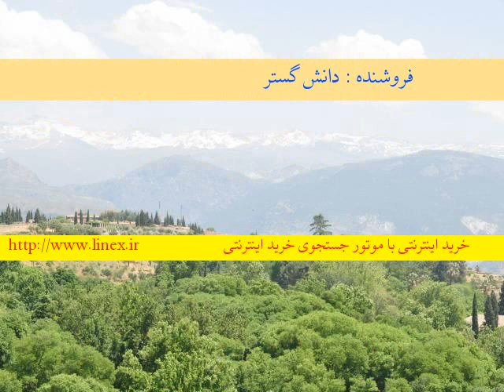خرید اینترنتی بسته طرح های توجیحی اقتصادی:اورجینال